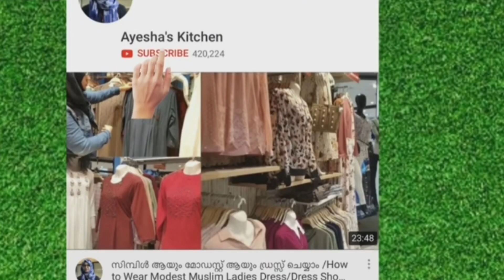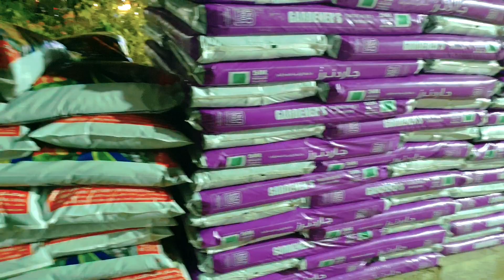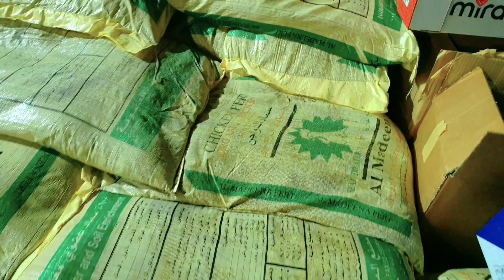വെള്ളിയാഴ്ച Outing/Food/Amis Abaya Designs/Digdaga Farm/Plant Shop/Giveaway Winner/Ayeshas Kitchen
Ayesha's kitchen